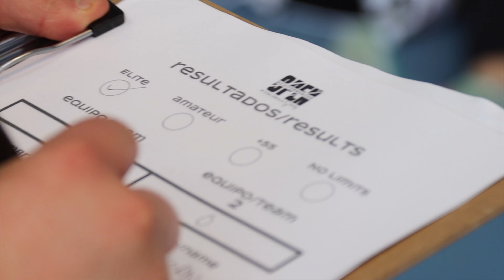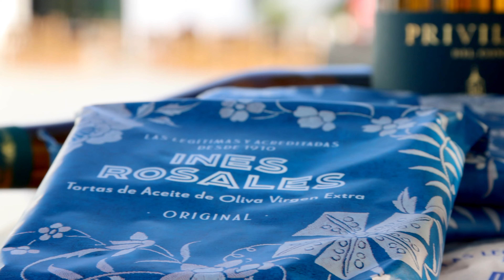Mediterranean Open | Manacor 2023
📹 Video que produje para el Primer Mediterranean Open
🎾 El torneo tuvo lugar en la Rafa Nadal Academy en Manacor en Diciembre 2023.